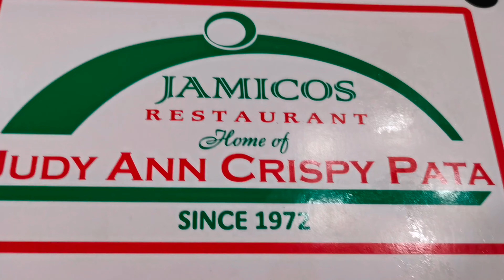TRIP TO MALABON | THE GALLARDO FAMILY